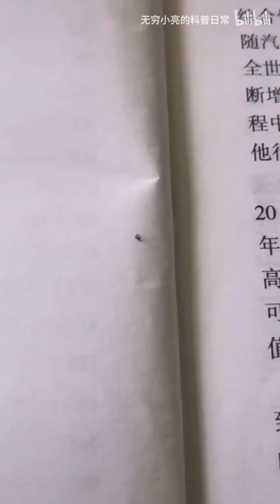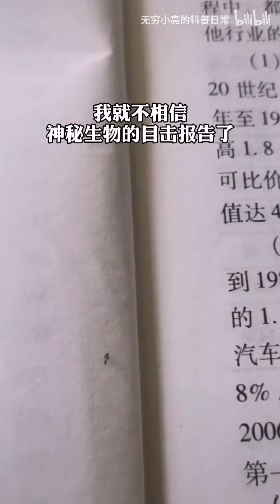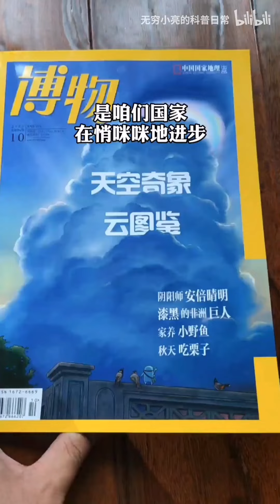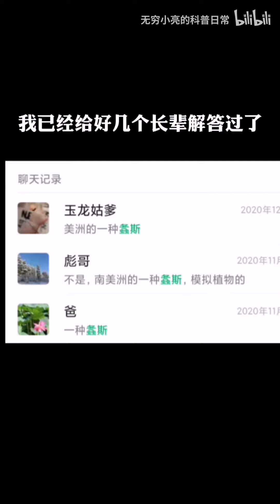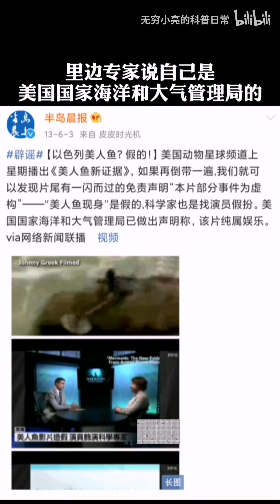【亮记生物鉴定】网络热传生物鉴定22